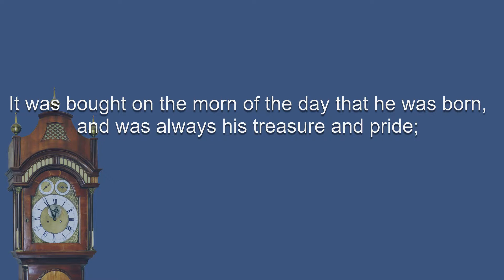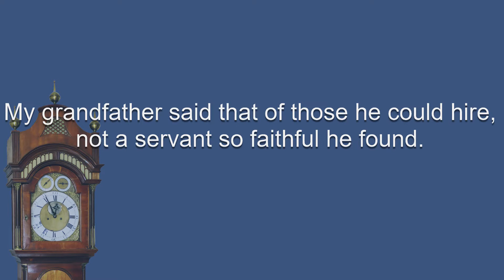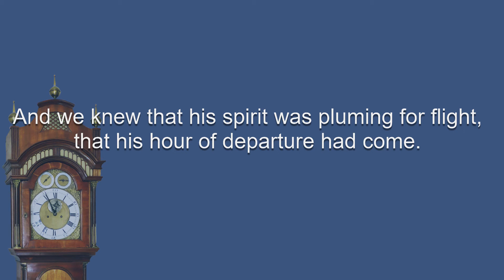My Grandfather's Clock (with lyrics) - LMMS ocarina and piano cover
A cover of the 1876 song, "My Grandfather's Clock" by Henry Clay Work, using ocarina and piano sounds and featuring lyrics for all of the verses.